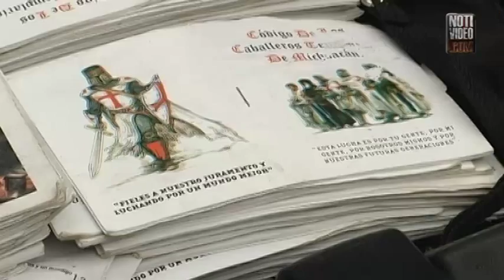Una broma que el PRI quiera quitar militancia a Fausto Vallejo por perder elecciones: FVM